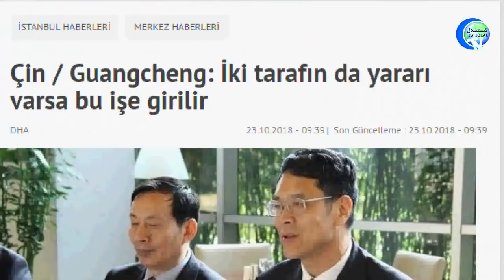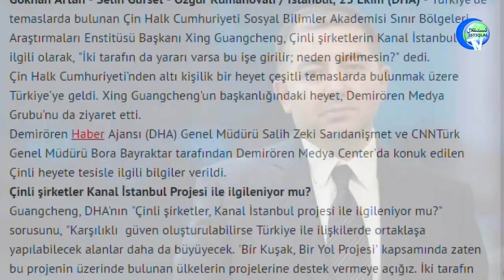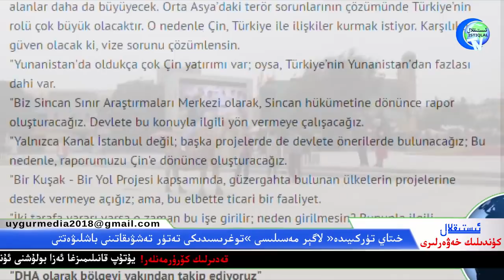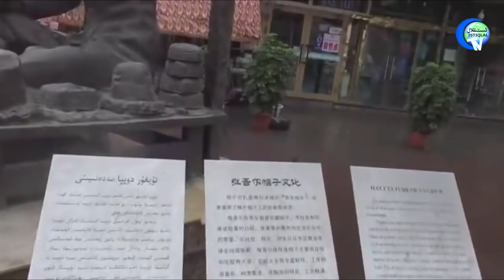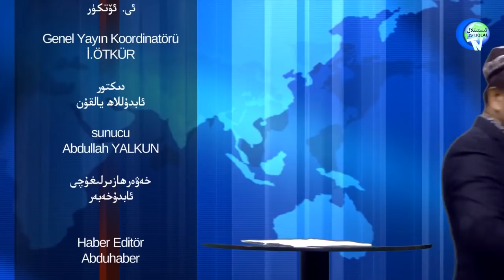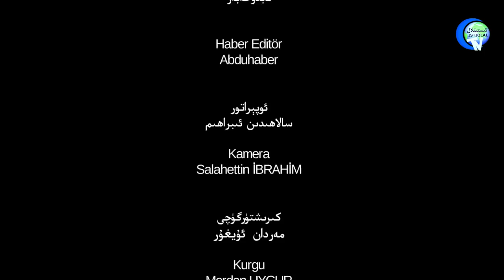ئىستىقلال كۈندىلىك خەۋەرلىرى 2018-10-25